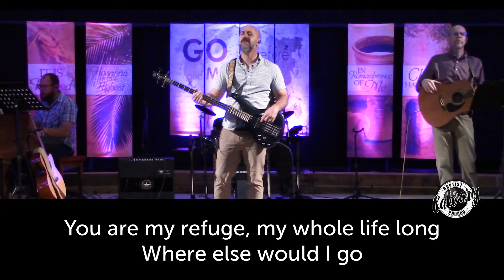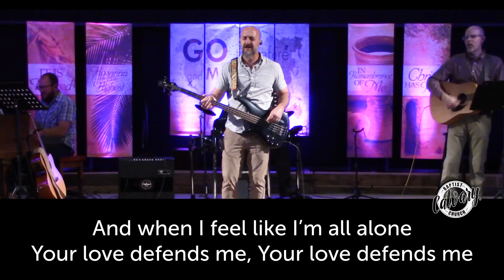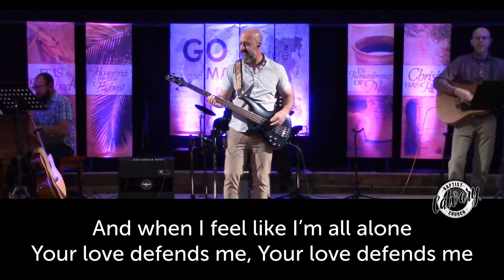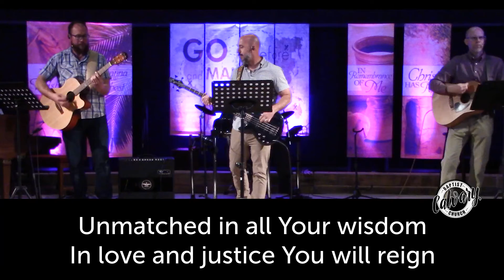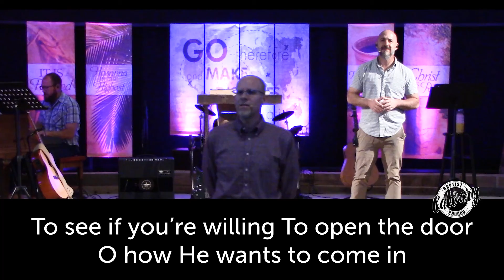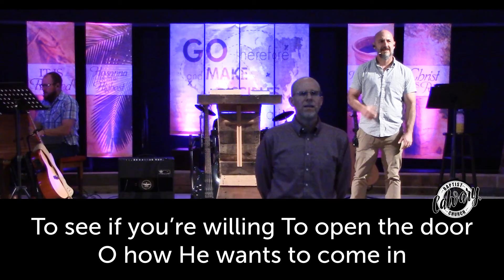April 18, 2021 Worship Online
A time for those who are connected to Calvary Modesto and those who are looking for Jesus to come together to worship through music and the Bible.

All materials used by permission and in accordance with